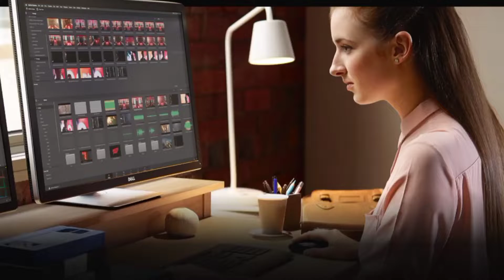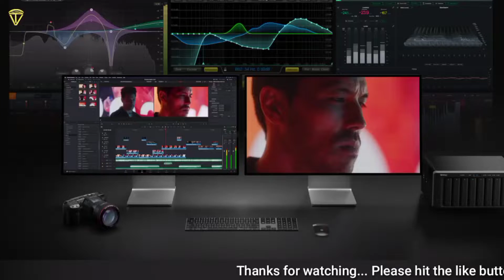Best Video editing software kaun sa hai || video editing software kaise download Kare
Namaskar dosto Is video mein humne baat Kiya hai best video editing software kaun sa hai kis software se movie edit Kiya jata hai kaise kiya jata Hai Kaun sa feature aapko usmein dekhne ke liye milta hai aur kaise use karna hai ine sabhi ke bare mein detail mein baat kiya hai to Janne ke liye aap is video ko shuru se lekar ant Tak dekhte rahiye aapko Puri jankari mil jayegi ISI tarah se aur video dekhne ke liye channel ko subscribe kijiye video pasand aati Hai to ise like aur share kijiye

@Tech Vindravan

which is the best video editing software for android
which is the best video editing software for laptop
which is the best video editing software for pc free
which is best video editing software for windows 10
what's the best video editing software app for android
the best video editing software for android
the best video editing software for beginners
the best video editing software for mac
the best video editing software free
the best video editing software for youtube
the best video editing software for windows 10
the best video editing software
what is best video editing software for windows 7